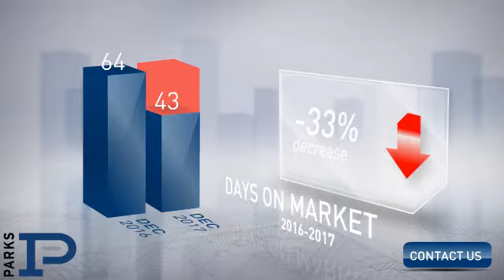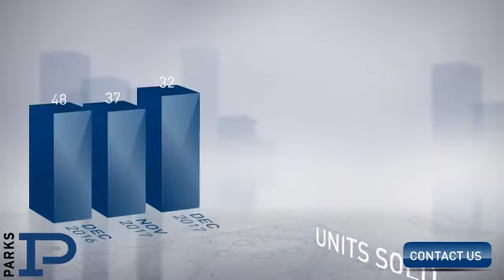Brentwood,TN, Real Estate Market Update from PARKS,January, 2018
PARKS Video Update recapping market activity within Brentwood, TN, during the month of January, 2018